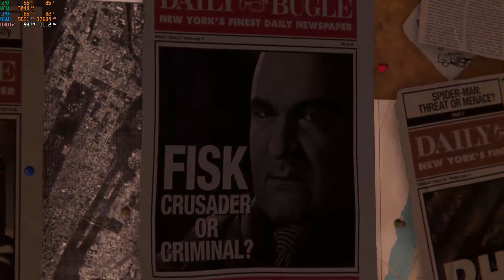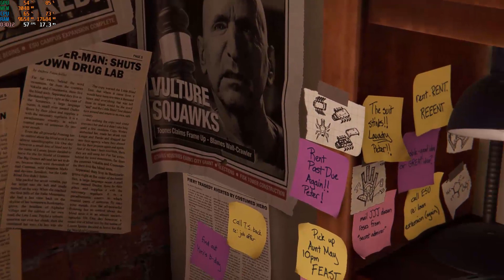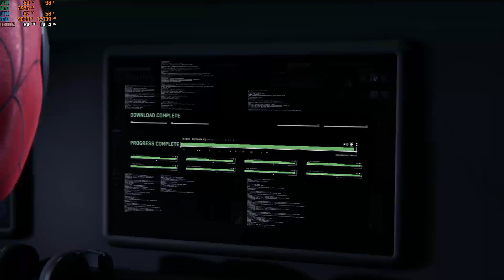تختيم سبيدر مان ( Spider-man Remastered )الحلقه الاولى